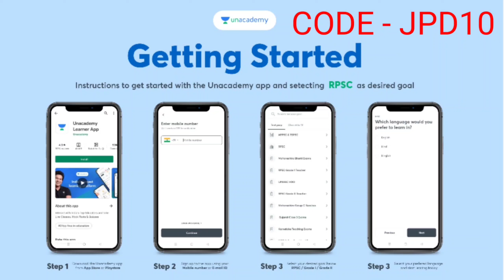9th class maths chapter 6.2 question 6 | ncert class 9 maths chapter 6.2 question 6 | ex 6.2 q 6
9th class maths chapter 6.2 question 6 | ncert class 9 maths chapter 6.2 question 6 | ex 6.2 q 6

9th class maths chapter 6.2 question 6 | class 9 maths chapter 6.2 question 6 | 9th class maths 6.2

Unacademy Rajasthan presents✨

  Dual Educator Session with Nakul Singh Jadon & Parul Adwani

Unacademy आपके लिए लाया है Free live mentoring sessions. इस Class में आपको हमारे Top educator REET exam के सम्भंदित जानकारी देंगेI

🎯Free classes में अपने सारे Doubts Clear करें Top Educators के साथ
🎯Educators के साथ live chat करें, जिससे आपकी तैयारी को सही दिशा मिल सके

Date: 24th Feb
Time : 7:00 PM

ncert class 9 maths chapter 6 exercise 6.2 question 6 | ncert class 9 maths chapter 6.2 question 6

class 9th math chapter 6.2 q 6,

ncert class 9 maths chapter 6 exercise 6.2 question number 6,

class 9th maths chapter 6 exercise 6.2m question 6,

ncert class 9 maths chapter 6.2 in hindi,
ncert class 9 maths chapter 6 exercise 6.2 solution,

exercise 6.2 question 6 in hindi,

maths class 9 chapter 6.2 question 6,

ncert class 9th maths chapter 6.2 question 6,
ncert class 9th maths chapter 6.2 question 6 in hindi,

9th class maths chapter 6 exercise 6.2 question 6,
9th class maths chapter 6 exercise 6.2 question 6 in hindi,

9th class maths chapter 6 exercise 6.2 question 6,
9th class maths chapter 6 exercise 6.2 question 6 in hindi,

ncert class 9 math chapter 6.2 question 6,
ncert class 9 math chapter 6.2 question 6 in hindi,

ncert maths book class 9 chapter 6 exercise 6.3,
ncert maths book class 9 chapter 6 exercise 6.2 question 6,

9th class math chapter 6 exercise 6.2 question 6,
9th class math chapter 6 practice set 6.2,

9th class maths chapter 6 exercise 6.2 complete,
class 9 math chapter 6.2 question 6 in hindi,

class 9 maths exercise 6.2 question 6 in hindi,

ncert class 9 maths chapter 6 exercise 6.2 question 6 | ncert class 9 maths chapter 6.2 question 6 | ncert class 9th maths chapter 6 exercise 6.2 question 6 | class 9 maths chapter 6.2 question 6